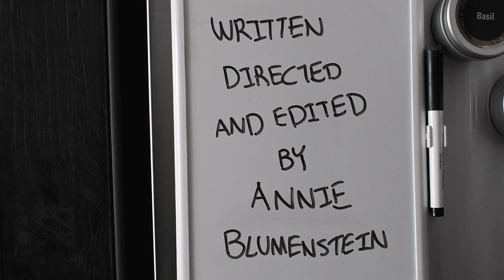Just Me, You... and Manny by Annie Blumenstein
A recently homeless and jobless Manny crashes with his old college buddy Nate but stays a bit longer than planned. Nate has an important evening set up for him and his girlfriend who is constantly trying to push him in the right direction and be more responsible. Just when everything seems to be going as planned it all goes south.

This project was created for my school Academy of Art University where I was given 80 lines and had to create a script using 60% of them! I hope you guys like it!